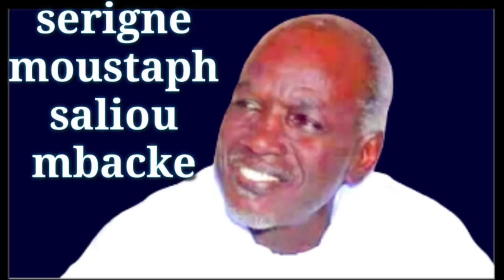Emouvant discours de serigne moustapha saliou sur serigne touba